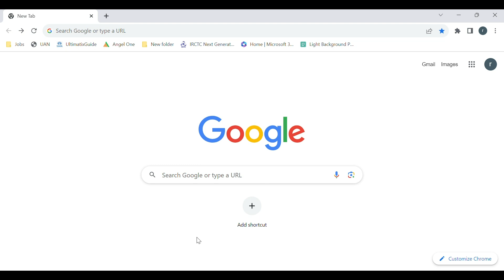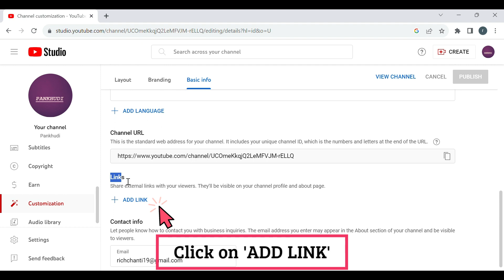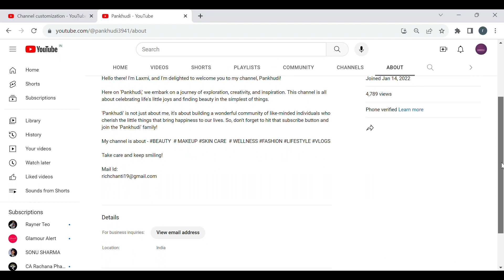How to add INSTAGRAM and Social Media Links to YOU TUBE Channel | Add Instagram link to You Tube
Hello All! In this video, we will learn how to add clickable links in your YouTube channel description using your computer or on your cell phone.

add instagram link to youtube
youtube channel me instagram link kaise dale 2023
Youtube about me instagram link kaise dale
youtube par instagram ka link kaise dale
instagram ko youtube se kaise jode
how to add instagram link to youtube channel
add instagram link to youtube channel
how to get instagram url onto youtube channel instagram link to youtube channel on mobile how to add links in youtube channel art
how to add social media links to your youtube channel art
social media links to channel art
how to link your youtube channel to instagram add instagram onto youtube channel
YouTube ke about me Instagram ki link kaise Dale
YouTube ke about me social media ki link kaise Dale
Facebook ki Link YouTube about me kaise Dale